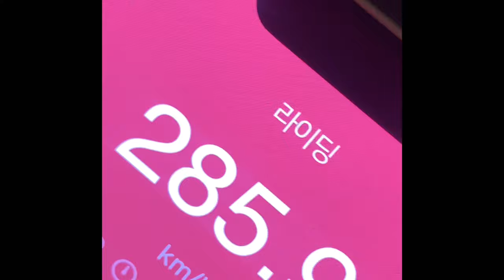Korean fixed gear bike [feat.LOOK]